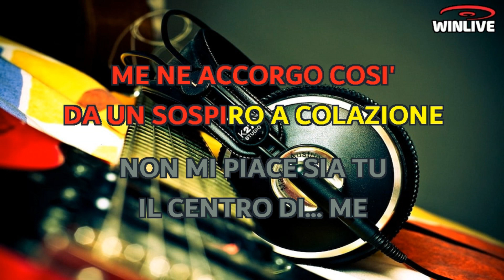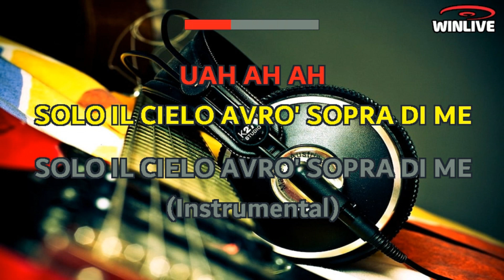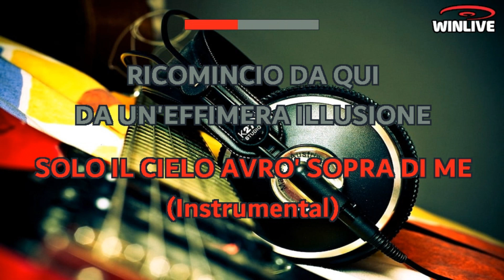Karaoke con Testo - Ricomincio da qui - Malika Ayane - Base Musicale in MP3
Benvenuti sul mio canale Karaoke! Oggi ti presento una fantastica base musicale in formato MP3 della canzone "Ricomincio da qui - Malika Ayane" completa di testo sincronizzato. Che tu sia un appassionato cantante o desideri semplicemente divertirti con gli amici, questa base musicale ti permetterà di esprimere la tua voce e creare momenti musicali indimenticabili.

Scarica subito la base musicale MP3 di "Ricomincio da qui - Malika Ayane" con testo sincronizzato e preparati a stupire il tuo pubblico.